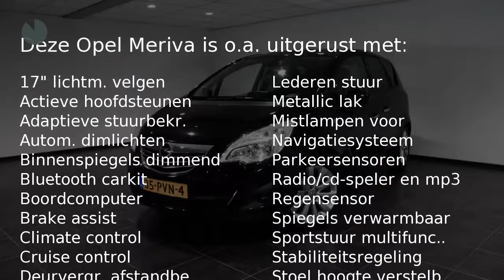Opel Meriva 1.4 TURBO COSMO (120pk)